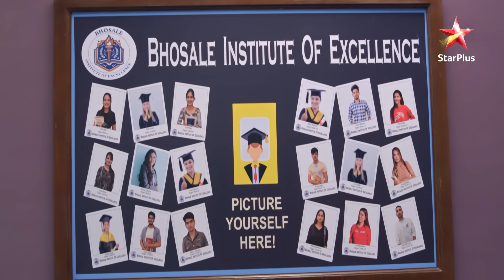Savi Finds Shantanu! | S2 | Ep.925 | Ghum Hai Kisikey Pyaar Meiin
Episode 925